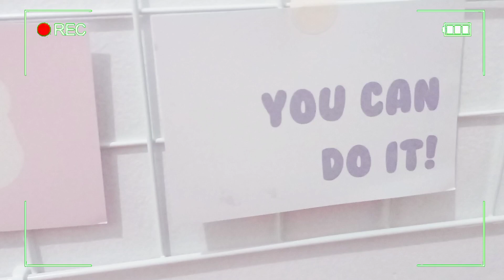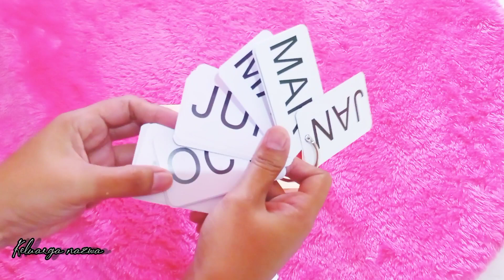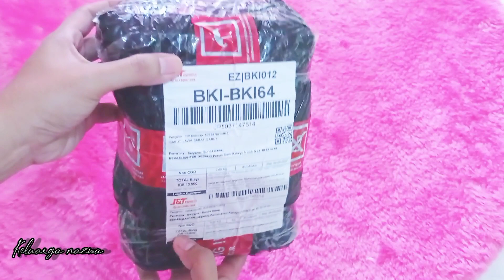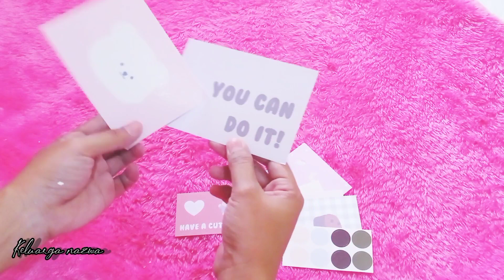A Day In My Life ✨Shopee Haul Aesthetic Room Decor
Hy Assalamu'alaikum

Ketemu lagi di channel aku y... kali ini aku upload video Shopee Haul room decor aesthetic , yang lagi cari info barang-barang aesthetic bisa y tonton video ini sampai akhir.

Link barang:
🌹kalender meja unik

rumah_pink_nazwa